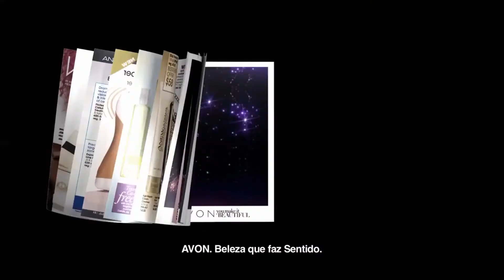NOVA LINHA DE MAQUIAGEM AVON MARK na JPL BRASIL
Acesse o nosso blog ( veja a revista que está em vigor na nossa loja ):

Nosso endereço:
Rua do Carmo, 112 conj. 13
( Rua do poupatempo Sé ).
Metrô Sé
Centro. S. Paulo - SP